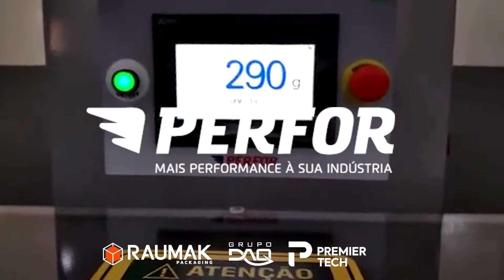Soluciones en procesos de final de línea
Conocé todo el abanico de soluciones que Grupo DAQ junto a nuestras representadas te puede ofrecer en procesos de final de línea.

Desde el envasado primario, hasta el proceso final de paletizado, pasando por todos los procesos intermedios, contamos con las más avanzadas tecnologías para que lleves tu producción al siguiente nivel.

¡Consultanos!